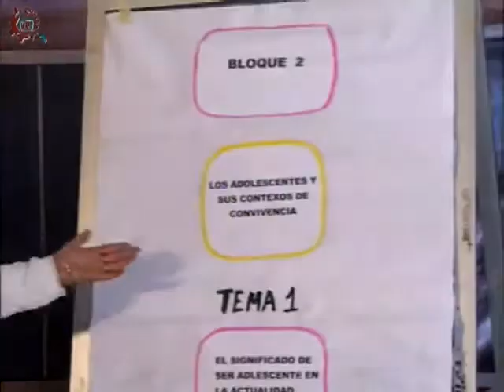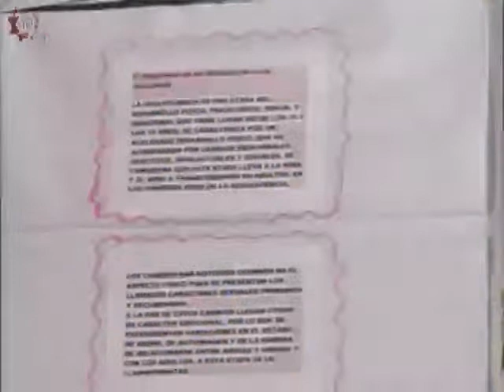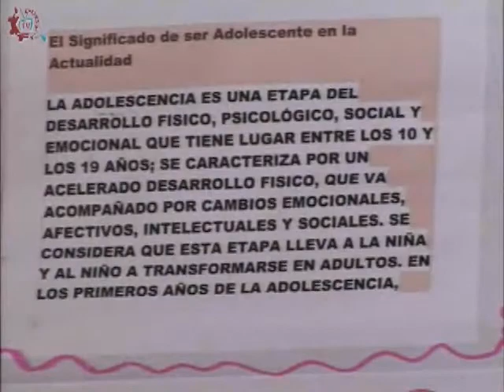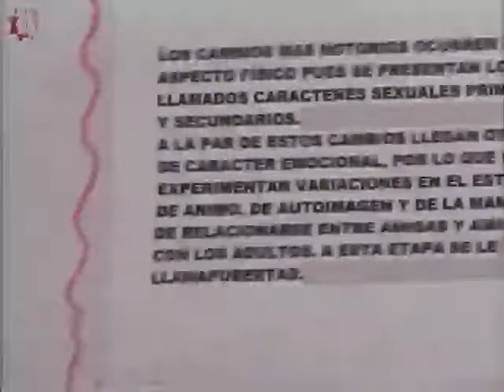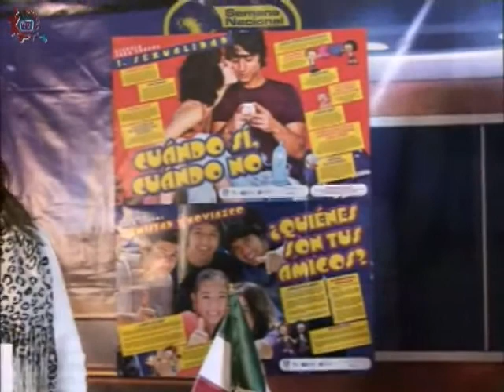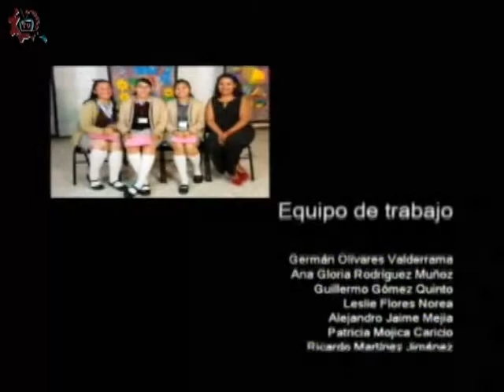CE 17-18/ Formación cívica y ética/ Segundo bimestre/ 2o Grado/ EST 28